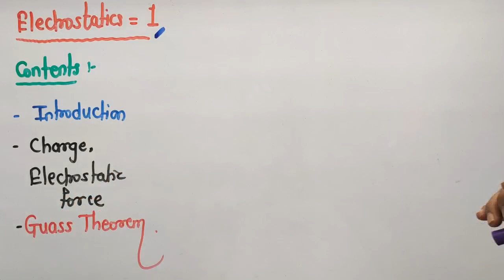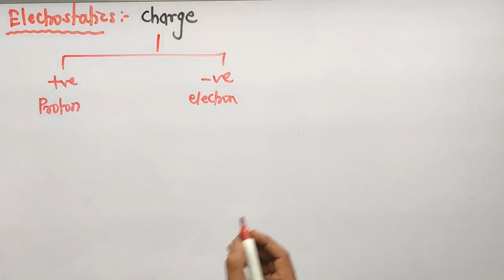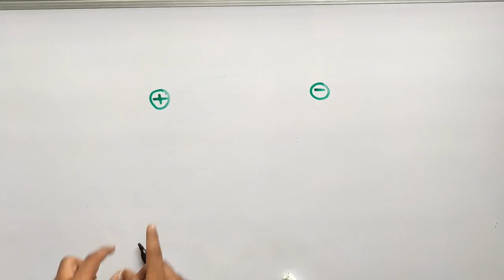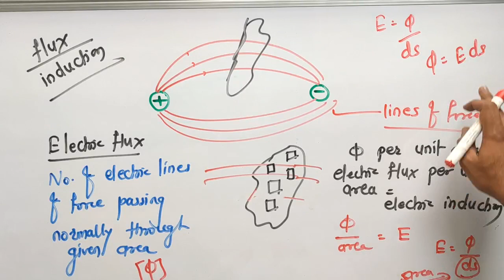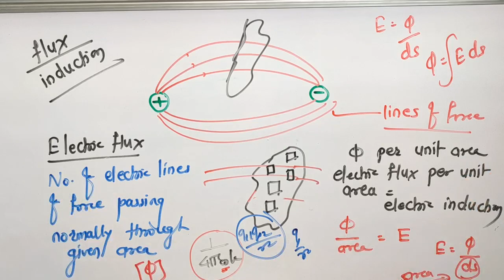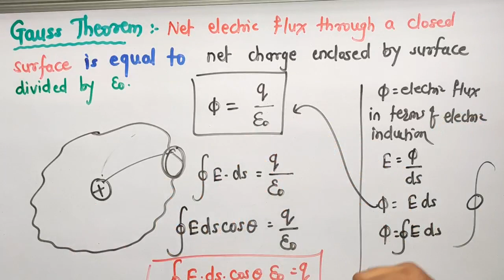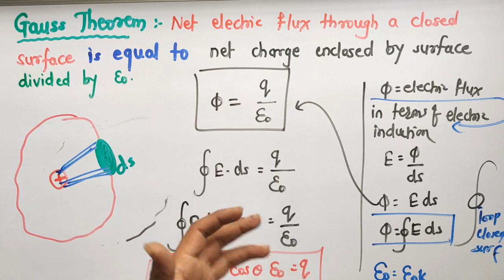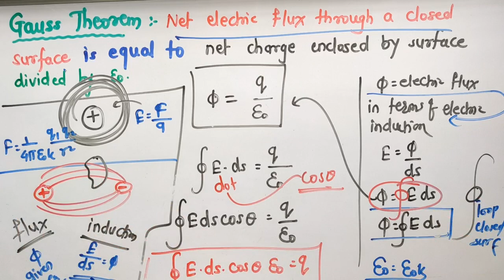Electrostatics 1 Introduction to Gauss' Theorem and basic terms.Electric Flux and Induction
This is an important introduction lecture to electrostatics and includes very important terms like electrostatic force , electric intensity .
It also includes explanation of Gauss theorem in brief .